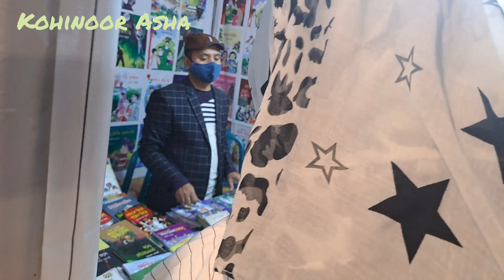একুশের বইমেলা ২০২৩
এই মেলার ইতিহাস স্বাধীন বাংলাদেশের মতোই প্রাচীন। যতদূর জানা যায়, ১৯৭২ খ্রিস্টাব্দের ৮ ফেব্রুয়ারি তারিখে চিত্তরঞ্জন সাহা ঢাকা বিশ্ববিদ্যালয় সংলগ্ন বর্ধমান হাউজ প্রাঙ্গণে বটতলায় এক টুকরো চটের ওপর  কলকাতা থেকে আনা ৩২টি বই সাজিয়ে বইমেলার গোড়াপত্তন করেন। এই ৩২টি বই ছিলো চিত্তরঞ্জন সাহা প্রতিষ্ঠিত স্বাধীন বাংলা সাহিত্য পরিষদ (বর্তমান মুক্তধারা প্রকাশনী) থেকে প্রকাশিত বাংলাদেশী শরণার্থী লেখকদের লেখা বই এই বইগুলো স্বাধীন বাংলাদেশের প্রকাশনা শিল্পের প্রথম অবদান। ১৯৭২ থেকে ১৯৭৬ খ্রিস্টাব্দ পর্যন্ত তিনি একাই বইমেলা চালিয়ে যান। ১৯৭৬ খ্রিস্টাব্দে অন্যান্যরা অণুপ্রাণিত হোন। ১৯৭৮ খ্রিস্টাব্দে বাংলা একাডেমীর তৎকালীন মহাপরিচালক আশরাফ সিদ্দিকী বাংলা একাডেমীকে মেলার সাথে সরাসরি সম্পৃক্ত করেন। ১৯৭৯ খ্রিস্টাব্দে মেলার সাথে যুক্ত হয় বাংলাদেশ পুস্তক বিক্রেতা ও প্রকাশক সমিতি; এই সংস্থাটিও প্রতিষ্ঠা করেছিলেন চিত্তরঞ্জন সাহা। ১৯৮৩ সালে কাজী মনজুরে মওলা বাংলা একাডেমির মহাপরিচালক হিসেবে বাংলা একাডেমিতে প্রথম "অমর একুশে গ্রন্থমেলা"র আয়োজন সম্পন্ন করেন। কিন্তু স্বৈরাচারী এরশাদ সরকারের বিরুদ্ধে শিক্ষা ভবনের সামনে ছাত্রদের বিক্ষোভ মিছিলে ট্রাক তুলে দিলে দুজন ছাত্র নিহত হয়। ওই মর্মান্তিক ঘটনার পর সেই বছর আর বইমেলা করা সম্ভব হয়নি। ১৯৮৪ সালে সাড়ম্বরে বর্তমানের অমর একুশে গ্রন্থমেলার সূচনা হয়। সেই ৩২টি বইয়ের ক্ষুদ্র মেলা কালানুক্রমে বাঙালির সবচেয়ে স্বনামধন্য বইমেলায় পরিণত হয়েছে। বাংলা একাডেমী চত্বরে স্থান সংকুলান না-হওয়ায় ২০১৪ খ্রিস্টাব্দ থেকে বইমেলা সোহরাওয়ার্দী উদ্যানে সম্প্রসারণ করা হয়েছে৤ এ বছর ২৯৯টি অংশগ্রহণকারী প্রকাশকের মধ্যে ২৩২জন কে সোহরাওয়ার্দী উদ্যানে স্টল বরাদ্দ করা হয়, ২০০২ খ্রিস্টাব্দে মেলায় ২৪০জন এবং ২০১২ খ্রিস্টাব্দে সর্বোচ্চ ৪২৫ জন প্রকাশক অংশগ্রহণ করেছিল। [৫]